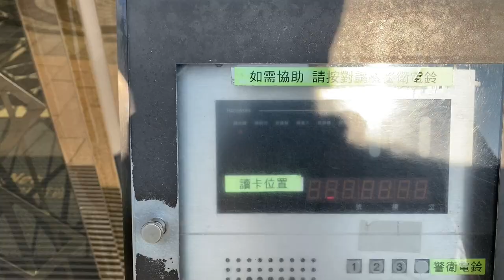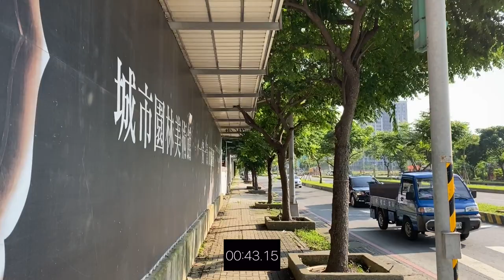新潤國家苑 環境介紹及步行到桃園高鐵時間實測 桃園青埔 桃園高鐵 高鐵建設 高鐵A18站 蛋黃區 新潤興業 新苑興業 新潤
（2）Hiio

影片內容分享桃園高鐵站A18週邊建案 新潤國家苑
1.了解建案週邊環境及現況配套
2.步行至桃園高鐵站時間實測

1.以上測試均到高鐵入口門口處，未含買票及步行等待時間
2.以上測試未含建案等待電梯及步行至大門口時間
3.以上測試路線僅做參考
4.以上測試路況及紅綠燈均不可控會影響步行時間，請知悉
5.建議步行時間＋提前6～12分鐘

1.步行模特身高183CM
2.步行速度快
3.模特步行時間只能參考